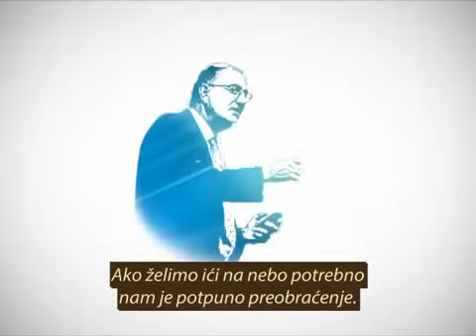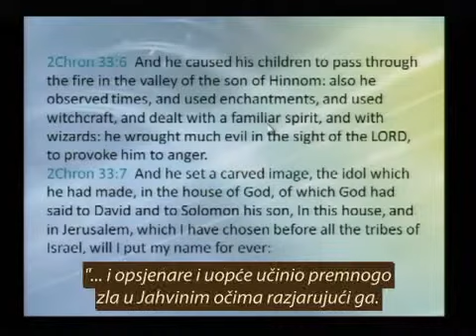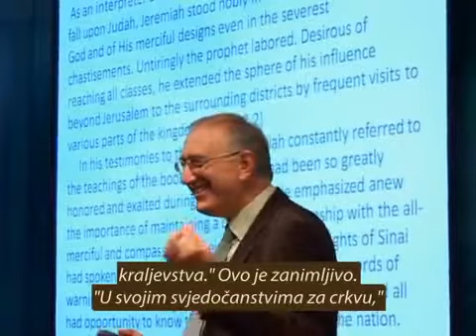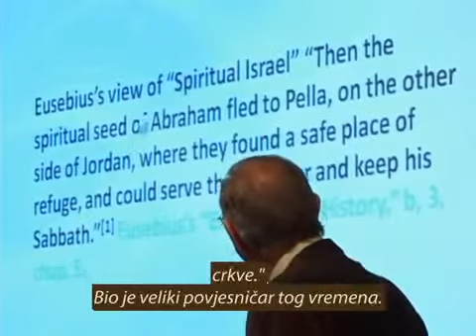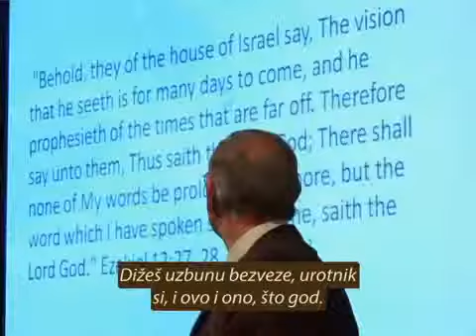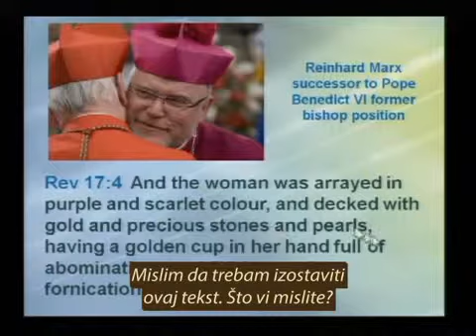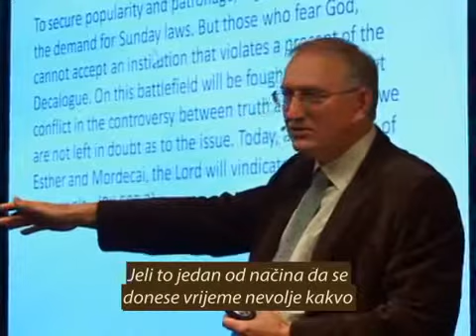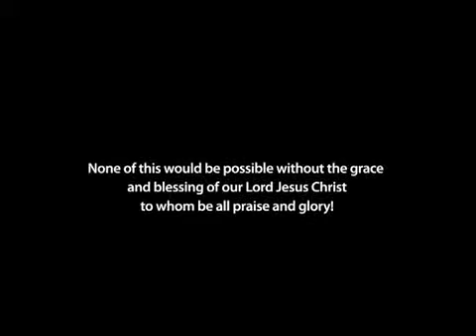Potpuna promjena:16.Čujem tutnjavu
Pogledajte paralele između opsade Jeruzalema i opsade Jeruzalema na kraju vremena. Što je grozota koja uzrokuje pustoš?Opsada Jeruzalema od strane vojske Rima i Babilona služi kao primjer za osnivanje grozote koja uzrokuje pustoš i žig Zvijeri. Ovo predavanje objašnjava pokrete u današnjem svijetu koji su paralelni sa ovom drevnom tipologijom .